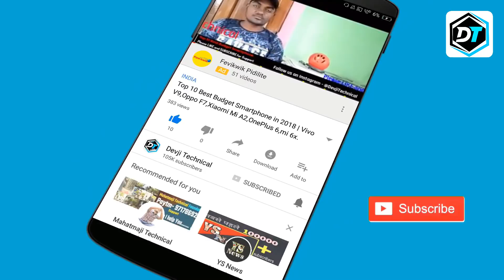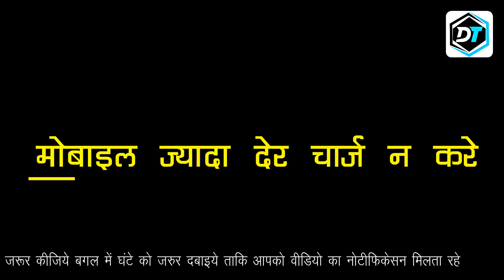5 Big mistakes you are making while charging your smartphone battery|| Smartphone Charging Fact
Dosto Mobile me battery bhahut important hoti hai . Lekin Dosto Kya aapko malum hai ki aap khud apne hatho se apne Mobile ki battery ko kharab kr rhe hai . Ji ha dosto apke galat tarike se Mobile charge karne ki wajah se apke Mobile ki battery kharab ho rahi hai . Dosto is video me Maine apko 5 aisi hi Common mistakes ke bare me bataya hai Jo ki aksar log charging karne ke time pr karte hai.
Esliye dosto last tak ye video jarur dekhiye,

Also Coming Soon this Videos

Mobile Garam Kyu Hota hai

Mobile ki battery jyada kaise chalaye

battery jaldi kaise charge kare

How to Save Smartphone battery

Android Phone lo charge karne ka sahi tarika

mobile charge karne ka sahi tarika

mobile ki battery charge na ho to apnaye ye tarika

Creator Name - Dev Sahani

Thank U

NOTE : All content used is copyright to Devji Technical,